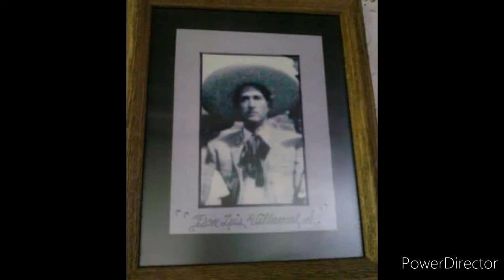Faces of Celtiberians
The Celts of Iberia.